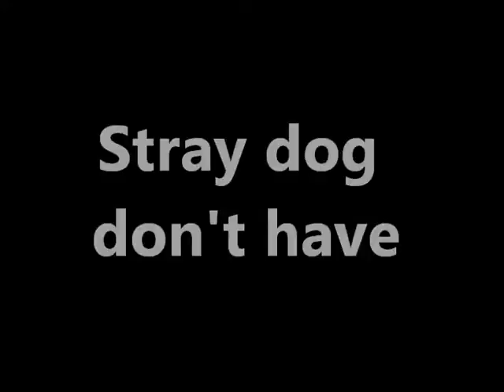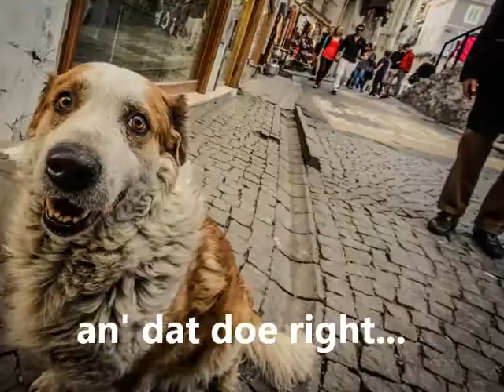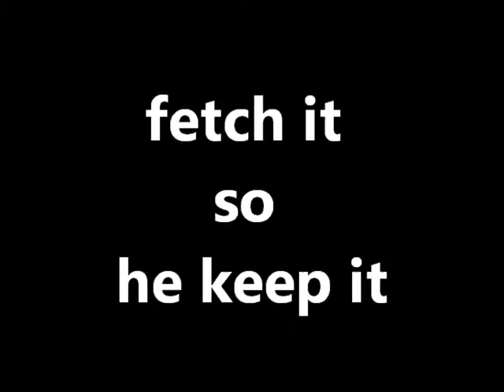Native A.L.F.I.E- Stray Dog Secret- BEST GARAGEBAND Song (Trinidad Alternative Reggae Rock)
Amazing Garage band Song- Native Alfie- Trinidad Alternative Reggae vibes. Original Garage band songs made on Ipad
FREE ALBUM DOWNLOAD link on channel banner (NT)